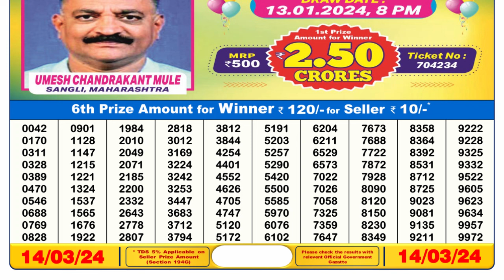🔴 Lottery Sambad Live 06:00pm 14/03/24 Day Nagaland State Dear Lottery Result Pdf Download